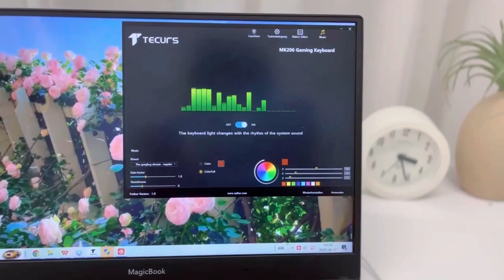MK206 Programmable mechanical gaming keyboard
In this video, we'll be taking a closer look at the Wireless Gaming Keyboard, an 80% TKL Mechanical Keyboard that's perfect for gamers who want a high-quality keyboard with a range of features.

One of the standout features of this keyboard is its RGB lighting. The RGB lighting is customizable and offers a wide range of colors and effects to match your gaming setup. The keyboard is also programmable, allowing you to customize the keys to your liking.

The Wireless Gaming Keyboard is designed with a sleek and modern look that will complement any gaming setup. It comes with a choice of wired, 2.4Ghz, or Bluetooth connectivity, making it compatible with a variety of devices, including Windows, Mac, PC, Laptop, and even PS4. The keyboard is also equipped with Red Switches, which provide a tactile and responsive typing experience.

Overall, we highly recommend the Wireless Gaming Keyboard for anyone looking for a high-quality keyboard for their gaming needs. Its RGB lighting, programmable keys, and compatibility with a variety of devices make it a top choice for gamers.